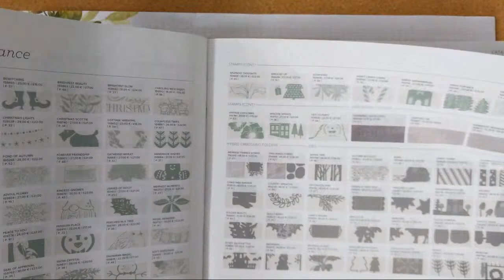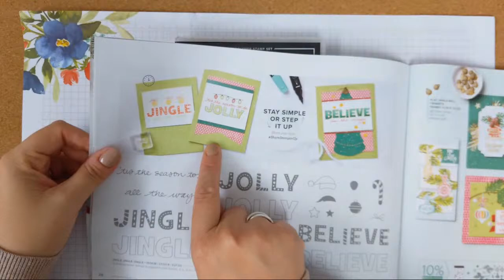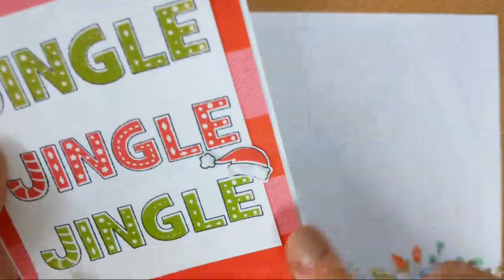TWO STEP STAMPING WITH JINGLE JINGLE JINGLE STAMP SET FROM STAMPIN UP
Visit my online shop and purchase products that I have used

If your order totals betwen £25-£149, please use my Monthly Hostess Code at the checkout.  Customers who shop with the Host Code will receive a gift with their purchase next month and a handmade card.

If your order is more than £99, it is definitely worth considering joining Stampin' Up! instead and purchasing your items as part of the Starter Kit.

Visit the link to find out more about purchasing the Starter Kit

On Facebook?  Like my business page here and see more inspiration